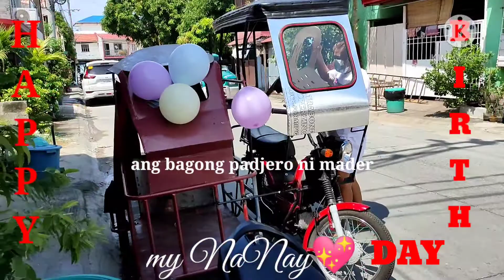Nanay Happy's Day